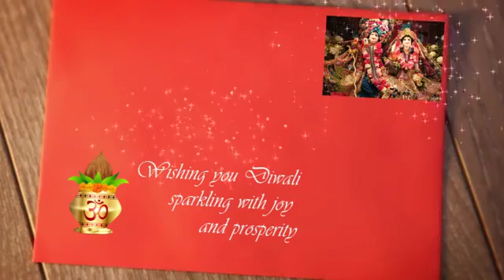Happy Festival of Light Familia